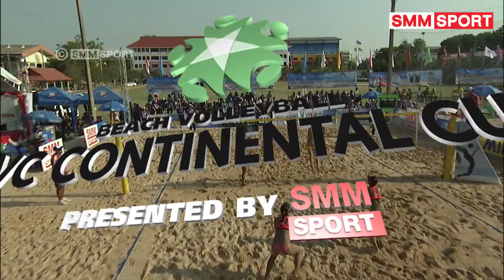Japan(日本）vs Indonesia | Beach Olympic Qualification Kalasin 2016 | Gold Medal Match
women's beach volleyball Gold Medal Match | Japan vs Indonesia |  Beach Olympic Qualification Kalasin 2016 | Full Match